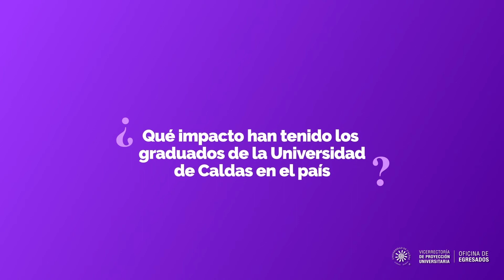Invitación a Primera Feria Virtual de Empleo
La Vicerrectora de Proyección Universitaria Patricia Salazar Villegas lo invita a participar de la 1° Feria Virtual de Empleo con el fin de abrir oportunidades para que sus proyectos de vida se materialicen.

No se pierda esta oportunidad que la Universidad de Caldas y la Oficina de Egresados ha preparado para usted. Es completamente virtual, podrá postularse desde cualquier cuidad o municipio. Actualice su hoja de vida y esté pendiente de la plataforma que estará habilitada del 3 al 10 de Noviembre

También lo invitamos a revisar las pautas para conseguir empleo que hemos preparado para usted egresados.ucaldas.edu.co